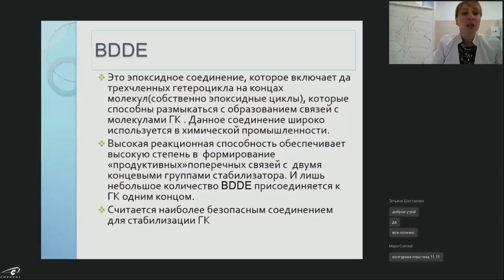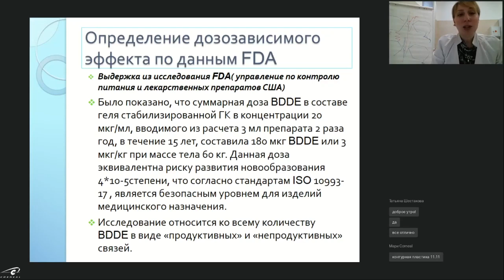Токсическое действие от BDDE